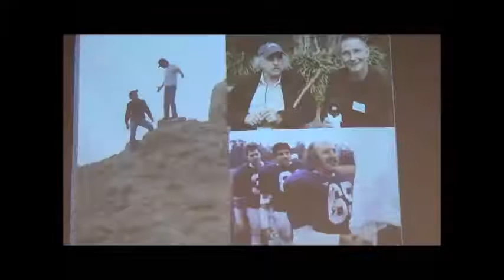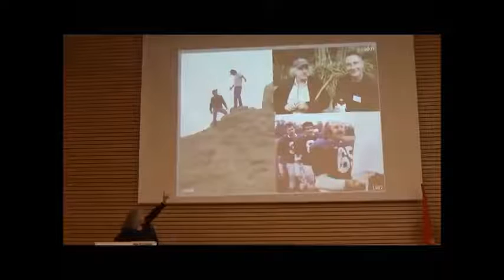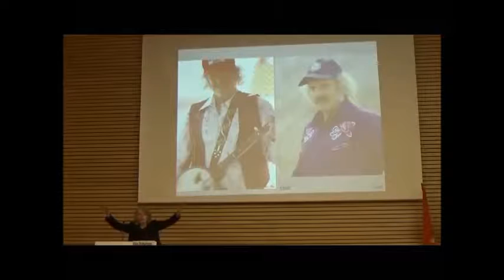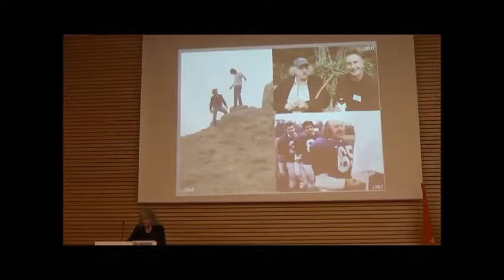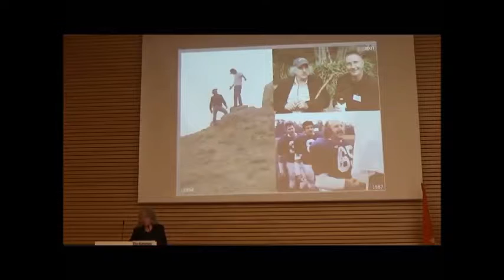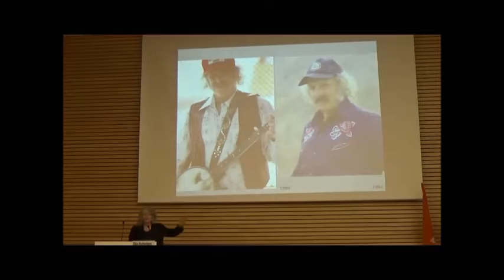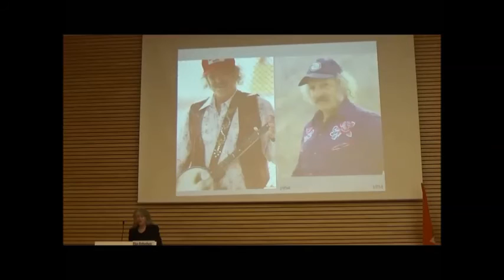Prof. Eric Davidson Memorial Session – Prof. Ellen Rothenberg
From Genome to Gene: Causality, Synthesis and Evolution
The Eighth International Workshop - Jacques Loeb Centre for the History and Philosophy of the Life Sciences
Prof. Eric Davidson Memorial Session - Lecture by Prof. Ellen Rothenberg